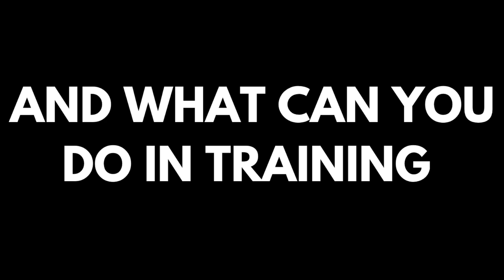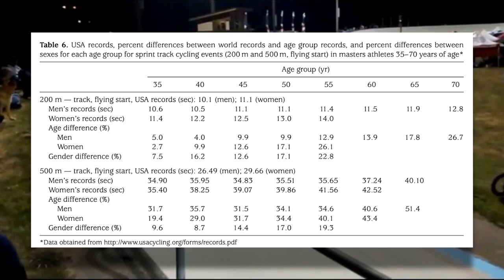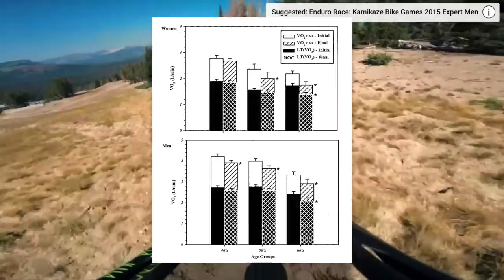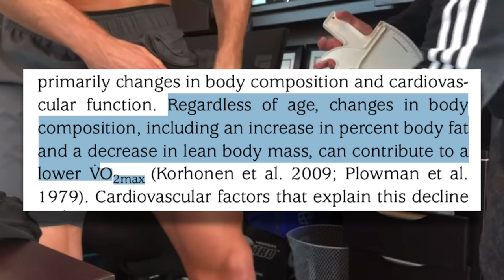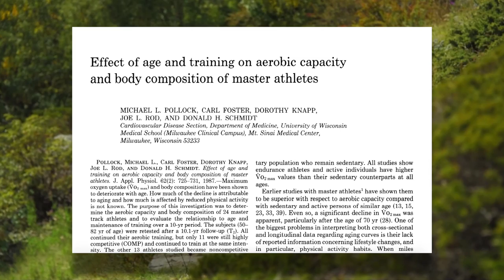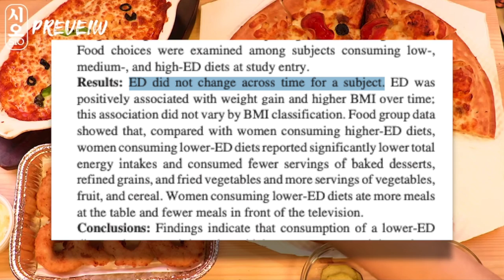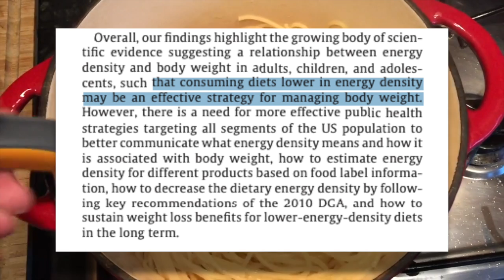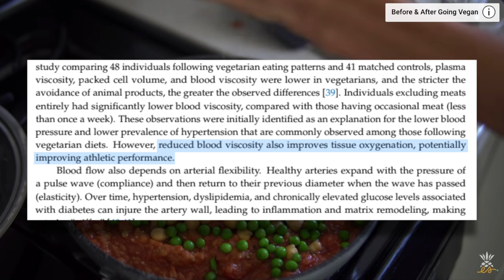How Much Does Age Affect Your Cycling Performance and What Can You Do About It?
Getting older is inevitable but how much does it effect cycling performance and is there anything you can do about it? I jump into the science to answer these questions as well as tackling decreased muscle mass and increased body fat with aging.

Thank you to Paolo Usseglio for helping with the research on this video!

Facebook: Dylan Johnson Cycling Coach